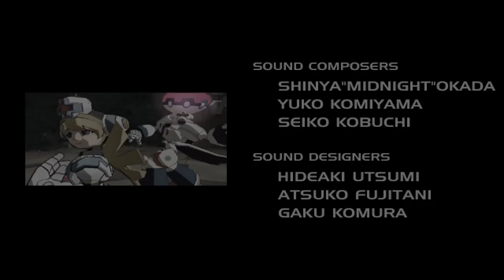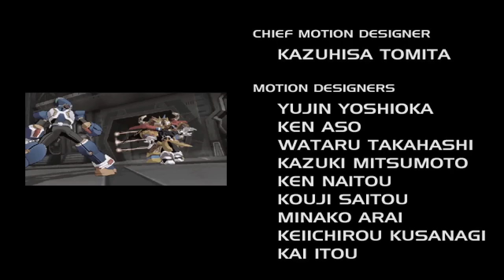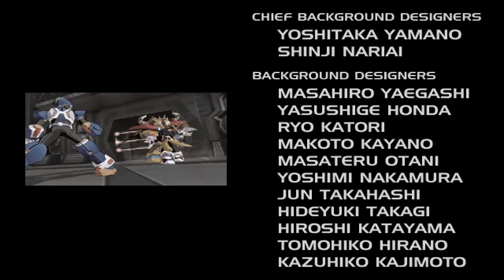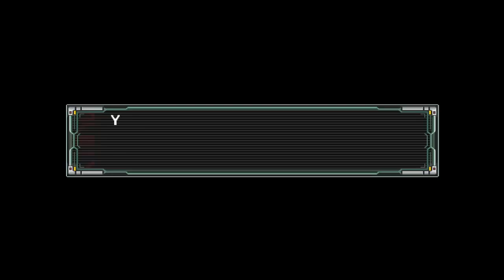Best Friends Play Megaman X: Command Mission (Part 42 Final)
X's Diary, January 1st, 22xx:
"You know..maybe Zero isn't as cool as I thought he was."